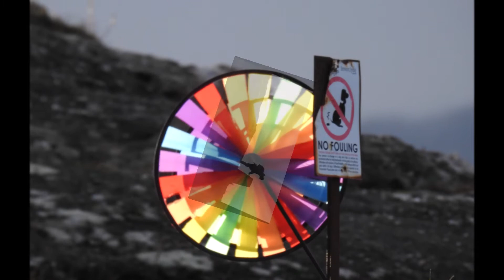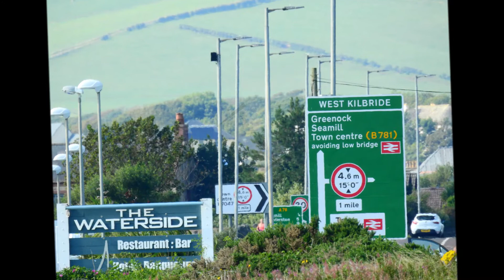Twenty20 ~ A year on the Clyde.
Images taken in 2020 from around the Firth of Clyde.